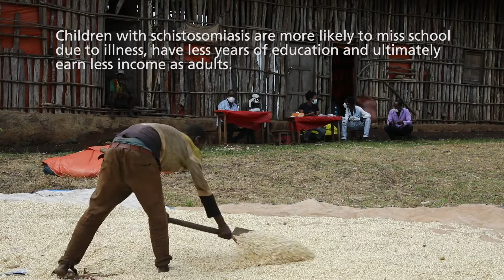House to House in search of schistosomiasis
In order to end a disease, you need to know where it is. In Ethiopia, the Federal Ministry of Health has partnered with the SCI Foundation and the END Fund, to map the prevalence of schistosomiasis, a devastating parasite that causes stunted growth in children. Globally, more than 170,000 people each year die from schistosomiasis. This survey was a small sample, so that the Federal Ministry of Health can calibrate its national survey. After five years of mass drug administration in schools, this new mapping survey will help design the next intervention that will hopefully end this disease in Ethiopia.
For more visit end.org.

Music from Blue Dot Sessions Studiois